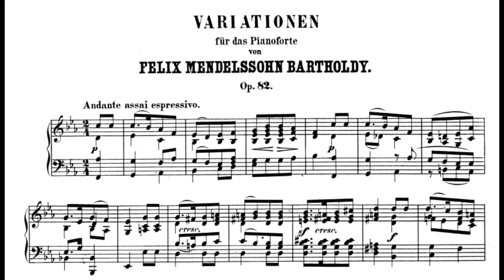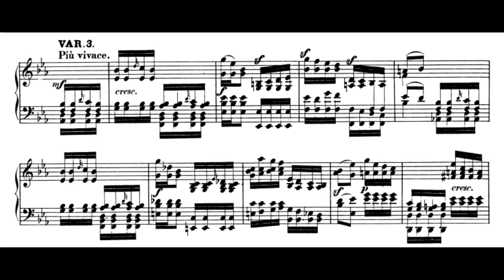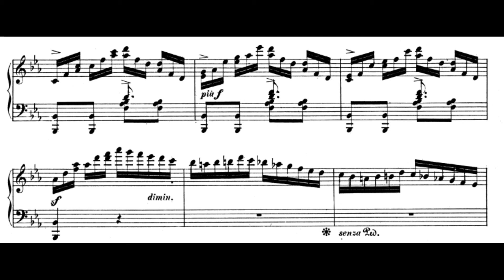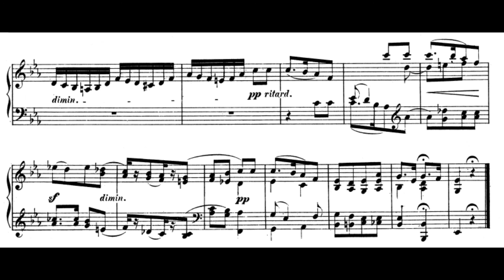Mendelssohn: Variations in E♭ Major, Op. 82 (Roberto Prosseda)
" Jakob Ludwig Felix Mendelssohn Bartholdy (3 February 1809 - 4 November 1847) was a German composer, pianist, organist and conductor of the early Romantic period. "